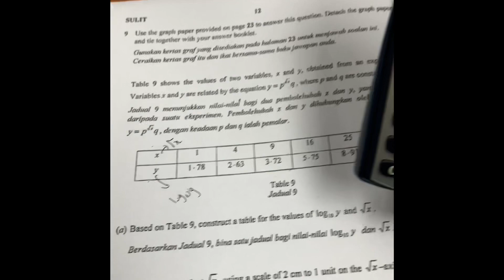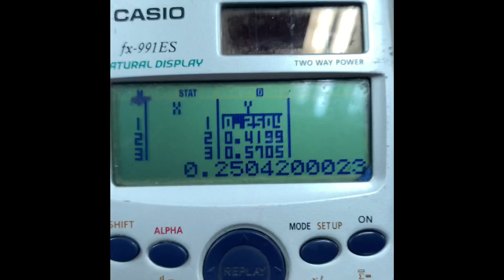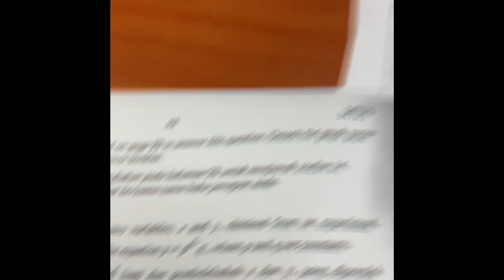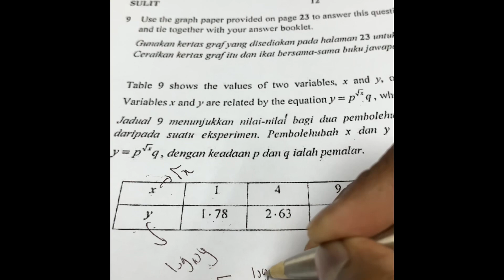Solve linear law question using calculator. Add Maths SPM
Learn how to solve linear law question in SPM add maths paper 2. You need Casio Fx-570MS or ES